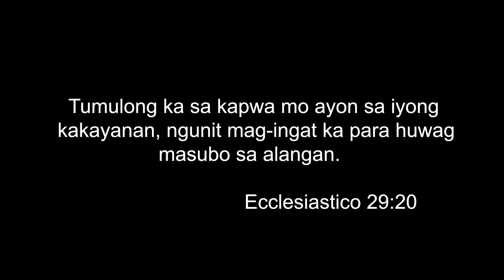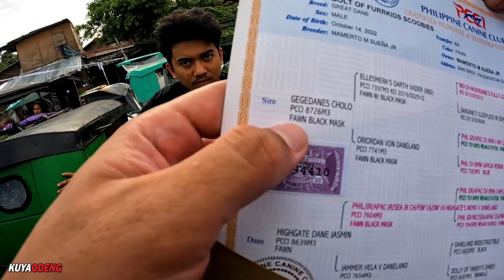HABANG TUMATAGAL LALONG BAGSAK ANG MGA PRESYO NG MGA ALAGANG HAYOP SA BOCAUE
Episode 53

Location: Bocaue Bulacan
Waze/Google Map: Bocaue Public Market | P. Lazaro Biñang 2nd Bocaue Bulacan

Gears
Mic: Lavier Microphone GL117
Editing Machine: Powered By Ryzen
Editing Software: Adobe Premiere Pro 2022
Color Grading: Red Giant